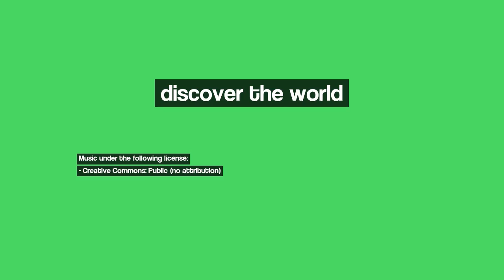Discover Reims, France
Image 1: France. The interior of the Cathedral in Reims. Франция. Интерьер собора в Реймсе
Image 2: Perspective
Image 3: Moulin de Verzenay sur le mont Boeuf, montagne de Reims en Champagne
Image 4: Piano fleuri
Image 5: mb - Champs à la Champagne en France
Image 6: Reims - Jardin d'horticulture Pierre-Schneiter
Image 7: Fort de la Pompelle
Image 8: église de Sacy
Image 9: Jardins du Hotel Les Crayères, sept 2001
Image 10: Reims: Péniches et bateaux sur le canal.